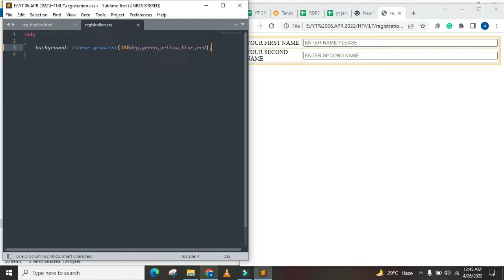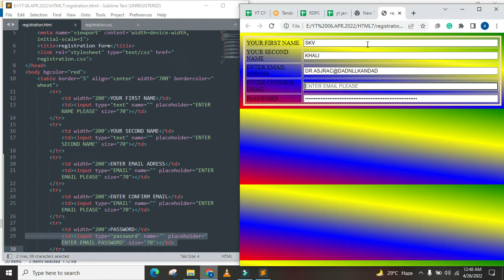LEARN AND EARN ABOUT REGISTRATION FORM FOR WEB PAGES AND WEBSITES USING HTML CSS LANGUAGES EASILY